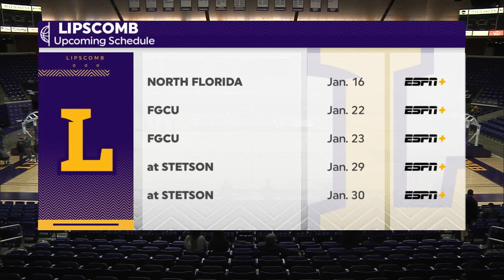Men's Basketball - North Florida Racap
After a close call against North Florida, the Bisons take the win.  We sit down with Romeao Fergusen after a career high game, and Coach Lennie Acuff as we talk about tonights game and the season going forward.